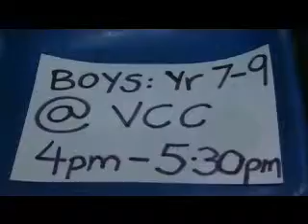Church News July 24 2011